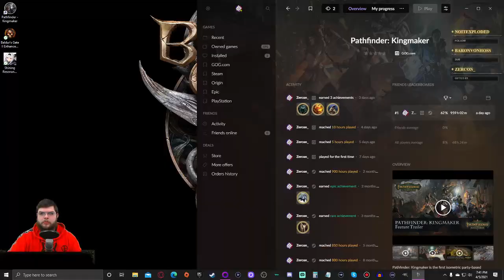Z Plays Pathfinder: Kingmaker 3rd run (Eldritch Archer/TB) - #83